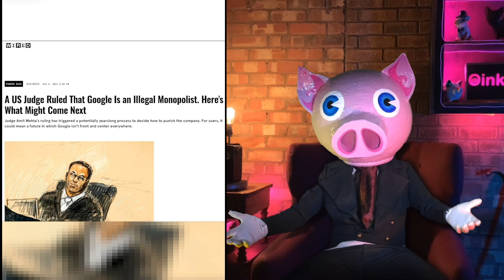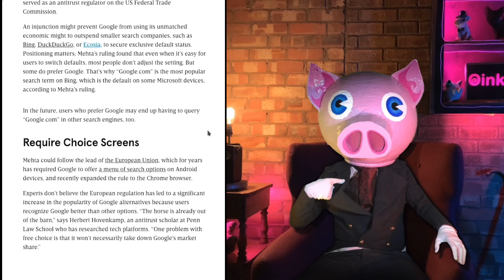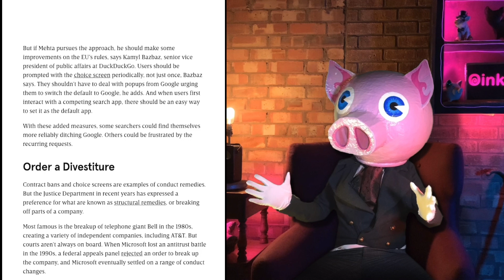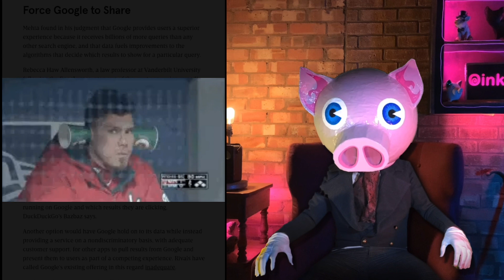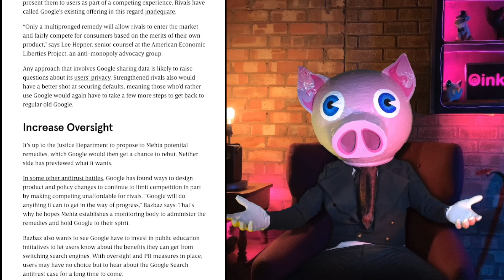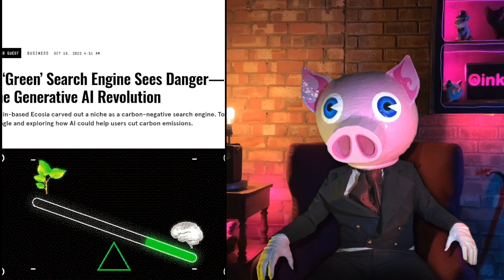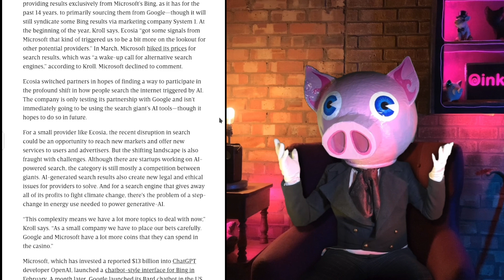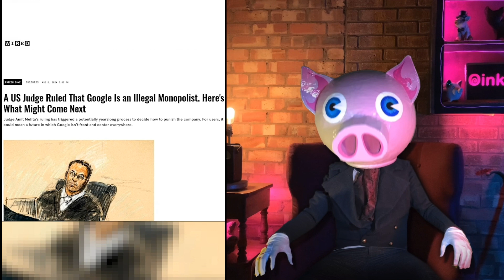Google goes to Jail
Google's search hits a road-block when federal judge rules their operation an illegal monopoly.

But is Alphabet too powerful to censor and is their search division a legacy destined for obsolescence in the rising shadow of AI?

:::::    Join Locals! :::::

Come join my Locals Community for Exclusive access to my Swine’tastic content 1 week ahead of other platforms!

For exclusive premium member features or just to expand your swinery horizons consider also joining my Discord.

Bitcoin Address
bc1q5t46mtpp3elr67hjx2zf4kz0up7h432s0qn8ms

Ethereal Address
0xc16975Ae93002103B48C0F737c434f22C0847C59

:::::    Pig Wig & Oinker    :::::

After falling through a portal betwixt dimensions Oinker, a post pigularity micro swinesapian, finds himself in a universe occupied by insane long pigs.

Amplified from the cockpit of Gargantuan Mecha Swine Pig Wig, Oinker takes aim at the insanity he finds in this crazy dimension you call home.

His mission, to shepherd * the craziest amongst you to the safety of Oinker Space.

* Pigherd

These are the opinions of a crazy man in a pig suit .. crazy men in pig suits are notorious for being wrong about things.

Do your own research and stay skeptical..